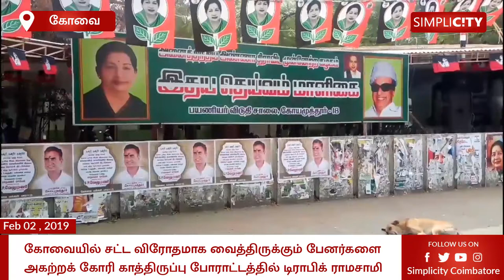Traffic’ Ramaswamy creates flutter in Coimbatore; demands removal of all political flex banners